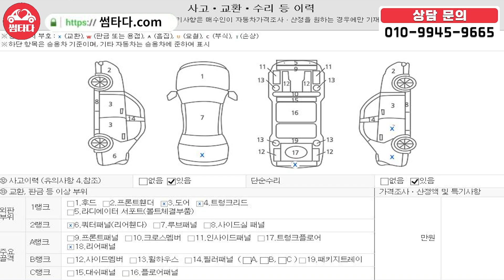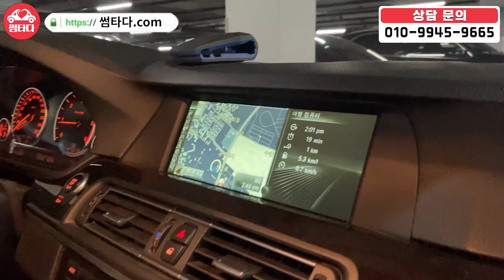2년치 정비이력서 보유중!! 작년에 소포품 싹 갈았습니다! 전 차주가 정비충! 절대 만날 수 없는 가격으로 등장한 차량 입니다! M핸들! 워크인시트까지?!